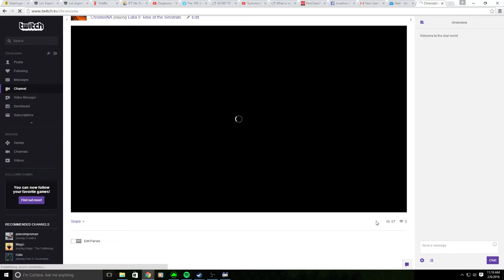(Let's Play) Lufia II: Rise of the Sinistrals -- Part 1 --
Hello everyone! I am trying out something new for me... attempting a Let's Play! My first game I choose is an overlooked classic JRPG on the SNES. I mis-stated at the start of this video that the game was developed by Natsume; it was actually developed by a Japanese studio Neverland, published by Taito, and then translated and published by Natsume in the West.

I hope whoever watches this ends up enjoying it, please let me know if there are any improvements to be made on my end.

One final note, I do own an SNES copy of the game, but for the purposes of producing a video I thought it would be best to use a ROM and my computer.